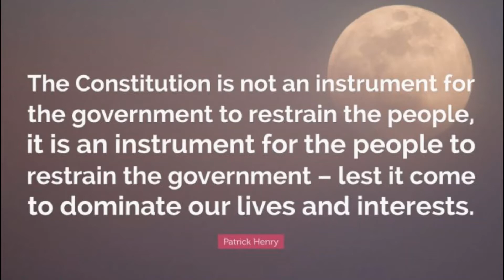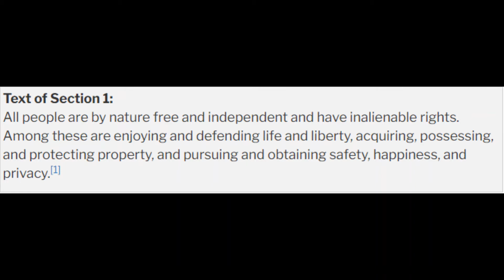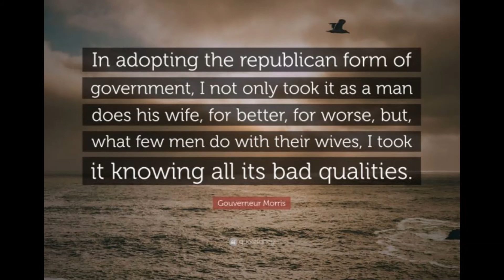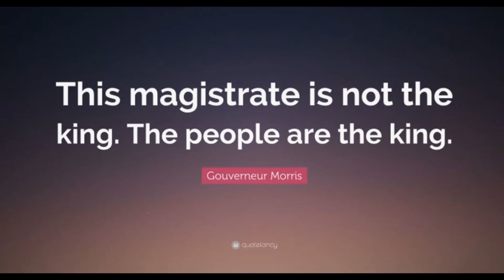Fundamental Principles 📜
°What are the Fundamental Principles our Constitutions were founded upon?
°What are our Fundamental Rights?
°What did the men that wrote the Constitution have to say about our Constitution, form of government (republic or democracy), and The People's responsibility?

Those questions are answered in this video.